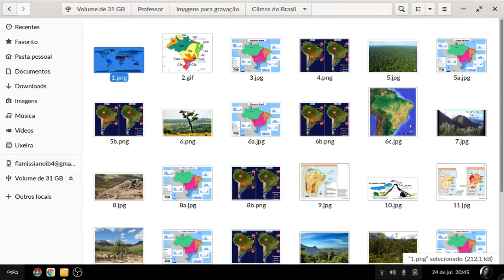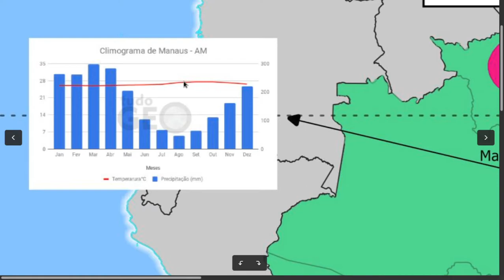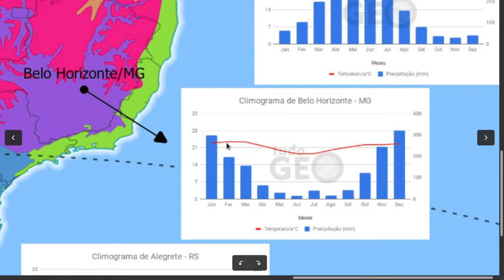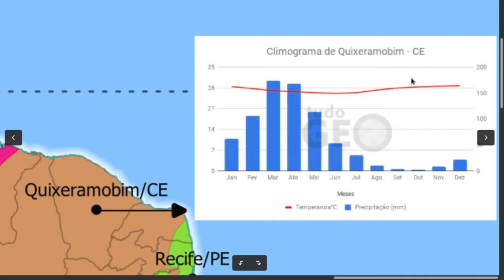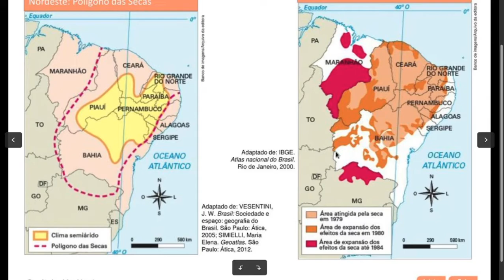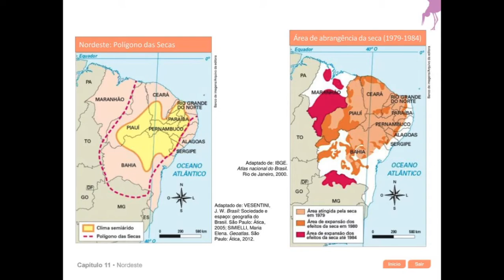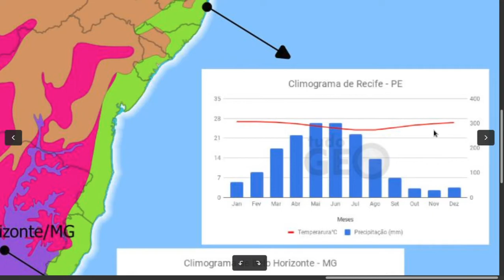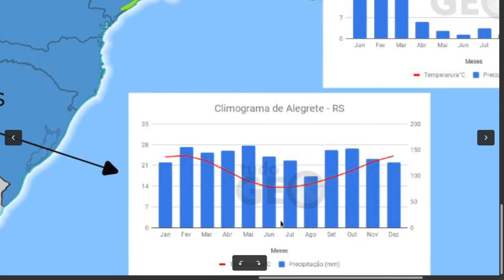Climas do Brasil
Nesse vídeo, vamos explicar brevemente as principais características dos seis climas do Brasil: equatorial, tropical, tropical semiárido, tropical litorâneo, tropical de altitude e subtropical.